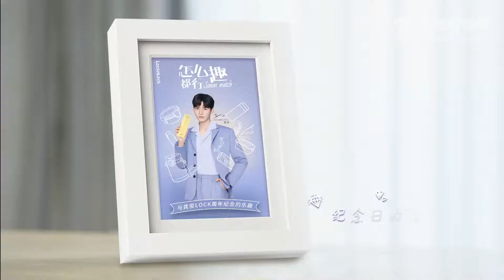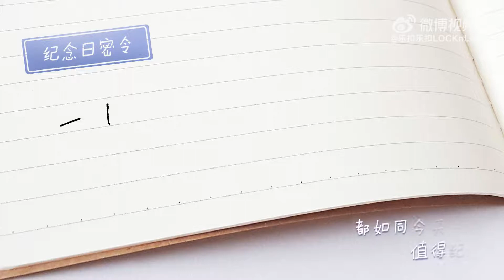20220907 | GongJun x Lock n Lock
这是一段充实而奇妙的旅程~👣
从厨房到客厅，从健身房到办公室，
都是乐扣乐扣与@龚俊Simon 的趣味印记~[爱你]

快乐续杯，LOCK不期而遇的惊喜~[哇]
和俊俊一起➡怎么趣，都行# ！
戳视频⬇，查收我们的周年心意吧~💓

PS：语音结尾有俊俊留给大家的周年密语哦[送花花]~和乐扣乐扣天猫、京东旗舰店客服对密语，惊喜等你领取~🎉